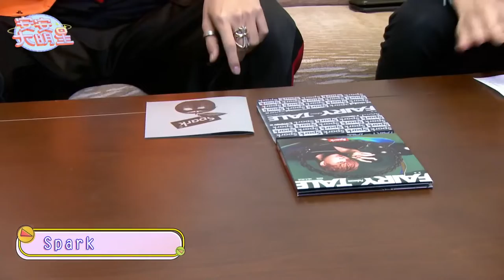【歌曲精華】Spark帶來全新創作 饒舌演唱炸翻現場